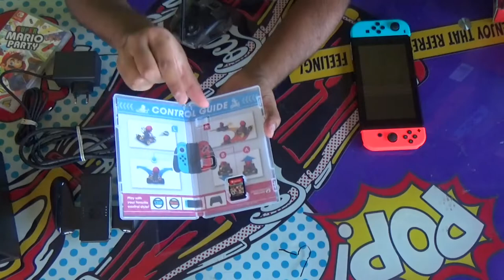Unboxing Nintendo Switch (Chile)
En Este Nuevo Video Unboxing Presentamos Lo que Seria una de Mis Consolas mas Esperadas, La Nintendo Switch.